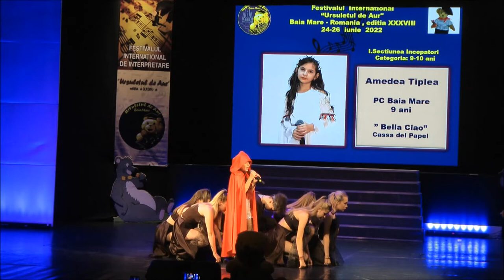Amedea Alina Țiplea - „Bella Ciao”(cover)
Amedea Alina Țiplea la Festivalul Internațional „Ursulețul de Aur”, Baia Mare, 2022
Coregrafia Trupa GALACTIC DANCE Baia Mare